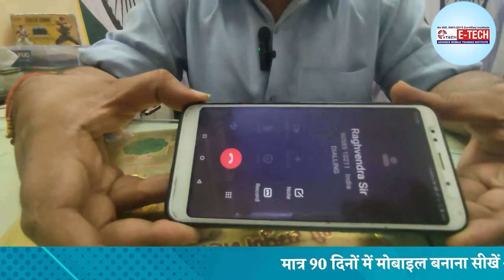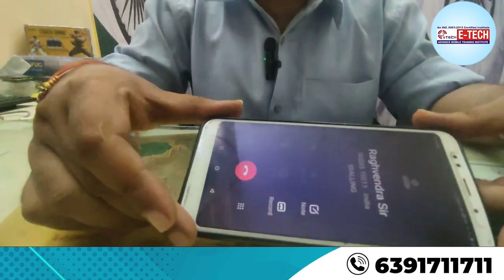क्या एलुमिनियम Foil से Mobile नेटवर्क ब्लॉक हो जाएगा ❔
12- मोबाइल फोन में Coil को कैसे पहचाने और इसका क्या कार्य हैं और work कैसे करती हैं

13-मोबाइल में कौन -कौन से कंपोनेंट्स लगे होते है || विस्तार से जानने के लिए वीडियो देखें

14-जानिए सब कुछ Hot Gun Machine के बारे में | Hot Gun मशीन को कैसे यूज़ करें

15-Mobile Repairing के लिए जरूरी tool's | मोबाइल repairing करने के लिए क्या क्या सामान होना चाहिए

WE PROVIDE :

1. HARDWARE & SOFTWARE COMPLETE THE COURSE
2. TOOLS FREE
3. I CARD
4. LIFETIME SUPPORT
5.ISO CERTIFICATE
6.75% PRACTICAL TRAINING
7. ON MOBILE PHONE REPAIR TRAINING
8.17 YEAR'S EXPERIENCE TRAINING
9.MOBILE PHONE SHOP KO RUN KARNE KI TRAINING
10. FRESHER STUDENT KI SPECIAL TRAINING
11. EXPERIENCE STUDENT KO SPECIALIST KARNA
12. EMMC LEVAL TRAINING
13.MARKET SE AANE WALE PHONE KO
14. TREND STUDENT SE REPAIRING
15.8 HOURS CLASS
16. BASIC TO ADVANCE  TRAINING
17.HOSTAL SUVIDHA FREE
18. JOB & BUSINESS SUPPORT
19. STUDENT-FRIENDLY BEHAVIOR